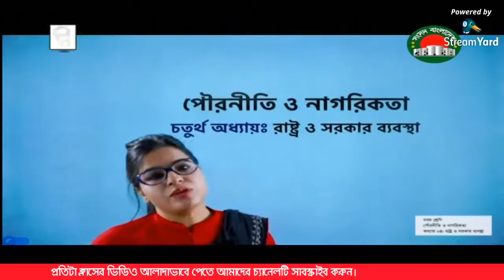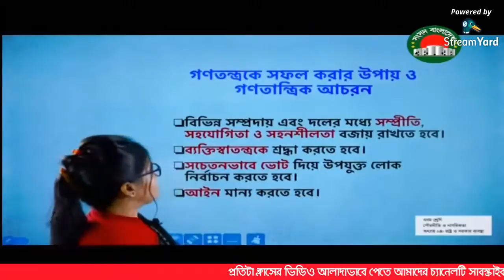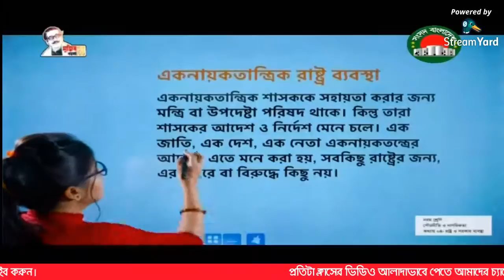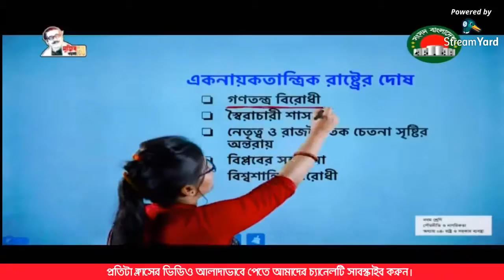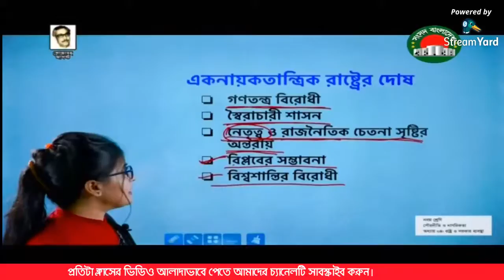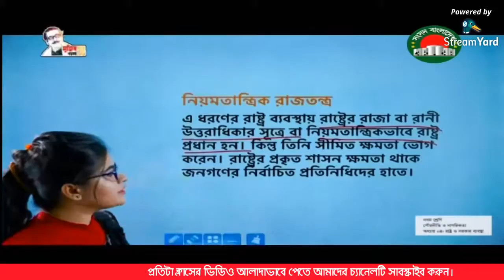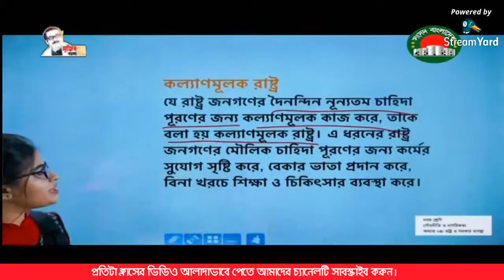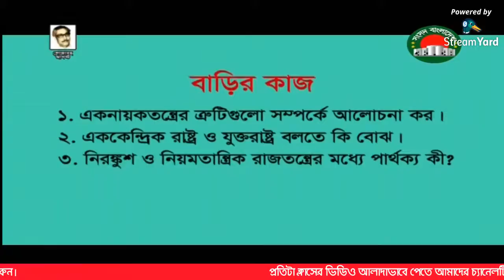৯ম-১০ম শ্রেণি পৌরনীতি ও নাগরিকতা | অধ্যায়-৪ঃ রাষ্ট্র ও সরকার ব্যাবস্থা পর্ব-২ | Class 9-10 Live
৯ম-১০ম শ্রেণি পৌরনীতি ও নাগরিকতা | অধ্যায়-৪ঃ রাষ্ট্র ও সরকার ব্যাবস্থা পর্ব-২ | Class 9-10 Live

Live Class Sangsad TV Live online Class ৬ষ্ঠ-১০ম শ্রেণির Live ক্লাস 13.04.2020